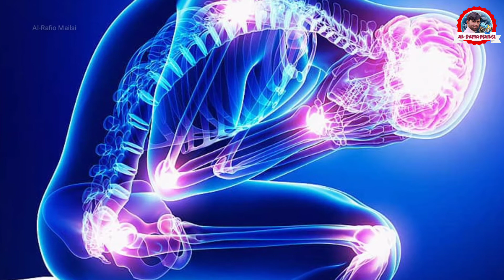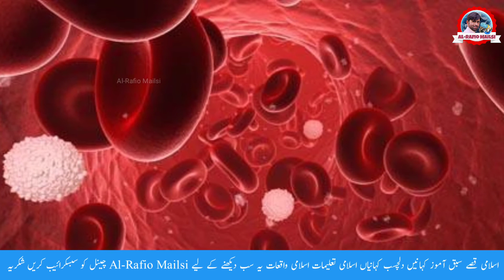Pomegranate Peels Health benefits | انار کا پاؤڈر کھانے کے فائدے | The Best Way To Eat A Pomegranate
Pomegranate Peels Health benefites For Human...

انار کھانے کا بہترین طریقہ
Pomegranate Peel recipe

Pomegranate Peel Powder Benefits

Anar Ka Powder Khane Ke Fayde

Health tips